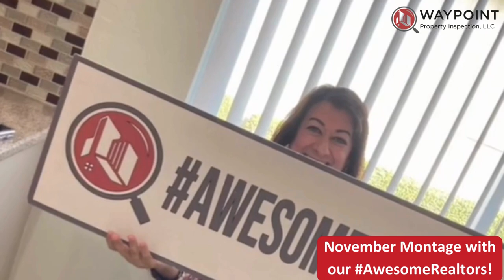November Montage with our AwesomeRealtors l Waypoint Property Inspection! 🎉👋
A November to Remember! Thanks to all the fantastic FutureHomeowners and AwesomeRealtors who partnered with Waypoint last month! 👋😍💥😎